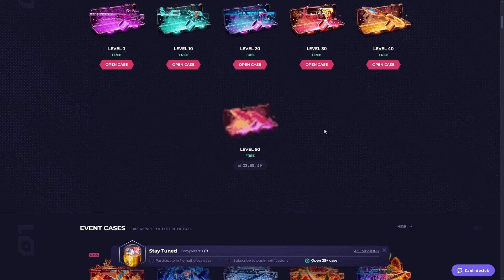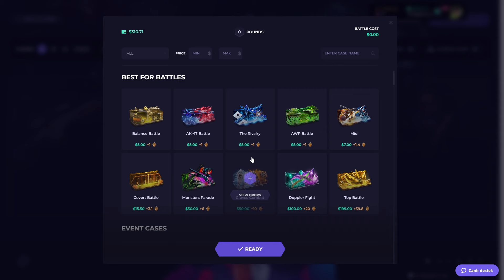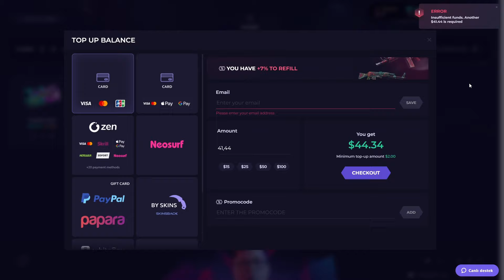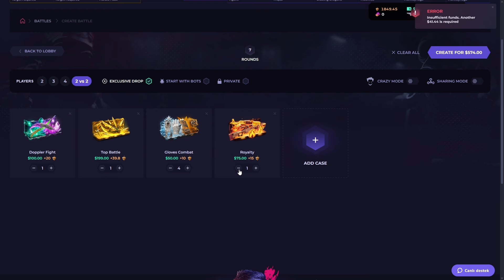TRIED NEW MODE AT SKINCLUB !! Skinclub Promo Code 2024 - Skinclub CS2 Case Opening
Get Skinclub 7 % deposit bonus + free balance instantly :AE488YUPHUS5

We just tested all the Skinclub cases, Skinclub deposit bonus, Skinclub case battles, CS2 case opening and more. We take huge risks for huge profits on Skinclub case battles. In next video i will try the Skinclub  slots and Skinclub crash. I believe we can take the Skinclub  withdraw with big profit. Also you can get 10% 15% deposit bonus on Skinclub with my "jiyo" promo code 2024 and get huge balance amount. Hope you enjoyed, see you in next one and chiaow!

*I play SPONSORED money, this video is sponsored.
➡️Hello everyone today we playing at Skinclub .
➡️Also we tested withdrawal on Skinclub .